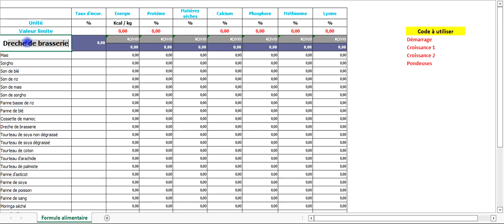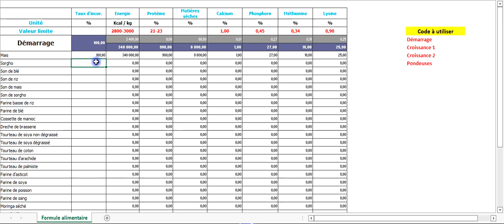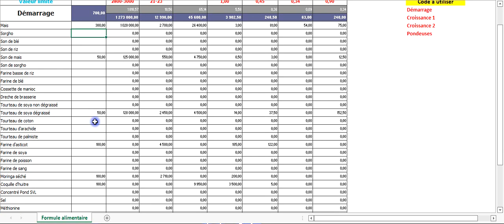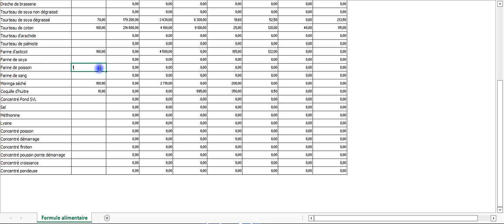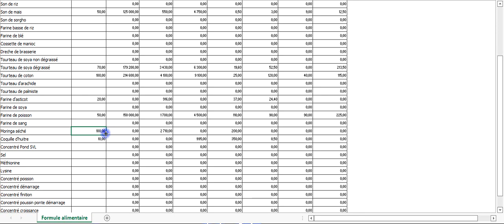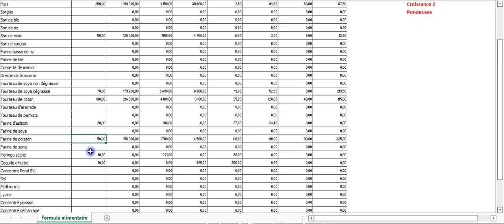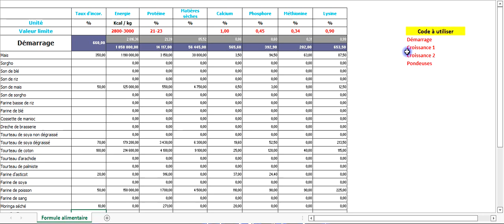Voici comment fabriquer l'alimentation des poussins goliaths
Dans cette vidéo, je te montre comment utiliser mon outil pour faire une formulation Alimentaire pour les poussins goliaths (démarrage)

nos outils sont très très pratiques et sont livrés avec un accompagnement

pour avoir le livre les 03 stratégies pour lancer son entreprise agricole avec peu ou pas de financement